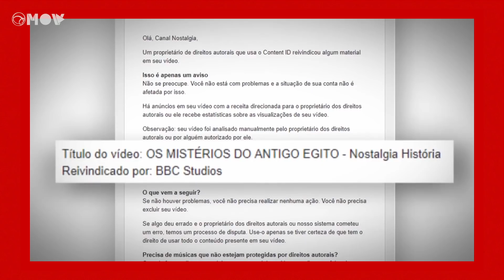CASTANHARI E SUA RELAÇÃO COM YOUTUBE: "A PLATAFORMA NÃO FOI FEITA PARA OS VÍDEOS QUE EU FAÇO"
Felipe Castanhari é o entrevistado do Entre Likes da semana, o criador do canal @nostalgia conta como tudo começou e virou um dos canais mais populares do Brasil.
Castanhari fala sobre a mudança orgânica de seu canal que começou falando sobre games, desenhos e  séries e hoje é uma das maiores referências em conteúdos de história e cultura pop. Mudança que contribuiu para o crescimento de sua carreira, mas também para uma relação mais conturbada com o Youtube, como plataforma, devido a monetização e direitos autorais.
O youtuber também fala sobre a importância da discussão política, como ferramenta de transformação da sociedade e do seu primeiro projeto com a plataforma de streaming @NetflixBrasil